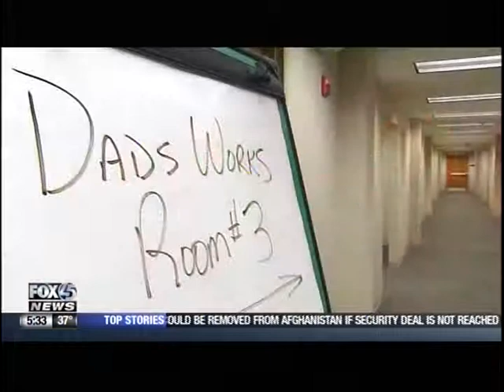Pay It Forward 11/26/13